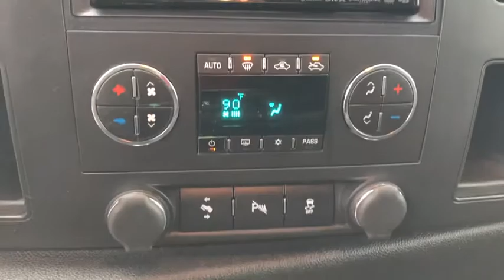2012 GMC Sierra 1500 Columbus, Whitehall, Dublin, Hilliard, Lancaster, OH 8822ZA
Onyx Black Used 2012 GMC Sierra 1500 available in Columbus, Ohio at Sandoval Buick GMC. Servicing Whitehall, Dublin, Hilliard, and Lancaster, OH area.
2012 GMC Sierra 1500 SLE - Stock#: 8822ZA - VIN#: 1GTR1VE29CZ352909

Sandoval Buick GMC
300 N Hamilton Rd

SLE Decor,3.23 Rear Axle Ratio,3.42 Rear Axle Ratio,Heavy-Duty Rear Automatic Locking Differential,17 x 7.5 6-Lug Chrome-Styled Steel Wheels,20 x 8.5 Chrome Clad Aluminum (4) Wheels,Front 40/20/40 Split-Bench Seat,Front Bucket Seats,Premium Cloth Seat Trim,6-Way Power Driver Seat Adjuster,Convenience Package,AM/FM Stereo w/MP3 Compatible CD Player,AM/FM Stereo w/CD Player & MP3 Playback,SIRIUSXM Satellite Radio,Bluetooth For Phone,Electric Rear-Window Defogger,Color-Keyed Carpeting w/Rubberized Vinyl Floormats,Rear Vision Camera,Extended Cab SLE Value Package,Solar-Ray Deep-Tinted Glass,Front License Plate Bracket,6 Oval Chromed Tubular Assist Steps,Heavy-Duty Trailering Package (Retail),Heavy Duty Cooling Package,Heavy-Duty Handling/Trailering Suspension Package,High-Performance Suspension Package,Integrated Trailer Brake Controller,Front Halogen Fog Lamps,Locking Tailgate,Power Windows w/Driver Express-Down,Rear Access Door Power Windows,6-Way Power Front Passenger Seat Adjuster,Driver-Side Manual Lumbar Control Seat Adjuster,Remote Vehicle Starter System,Body-Colored Bodyside Moldings,Dual-Zone Automatic Climate Control,Floor Console w/Dual Cup Holders,Driver & Front Passenger Illuminated Visor Mirrors,Heated Power-Adjustable Black Outside Mirrors,Inside Rear-View Mirror w/Rear Camera Display,4-Wheel Disc Antilock Brakes,Power-Adjustable Pedals For Accelerator & Brake,Heavy-Duty Air-to-Oil External Engine Oil Cooler,Heavy-Duty Auxiliary External Transmission Oil Cooler,Leather-Wrapped Steering Wheel,EZ-Lift Tailgate,Ultrasonic Rear Parking Assist w/Audible Warning,Universal Home Remote,Steering Wheel Mounted Audio Controls,6 Speaker Audio System Feature,Chrome Grille w/Chrome Surround,6 Speakers,AM/FM radio: SiriusXM,Electronic Stability Control,Tachometer,Voltmeter,ABS brakes,Bodyside moldings,Bumpers: chrome,CD player,Delay-off headlights,Driver door bin,Driver vanity mirror,Dual front impact airbags,Dual front side impact airbags,Emergency communication system,Front anti-roll bar,Front reading lights,Front wheel independent suspension,Fully automatic headlights,Heated door mirrors,Illuminated entry,Low tire pressure warning,MP3 decoder,Occupant sensing airbag,Outside temperature display,Overhead airbag,Overhead console,Panic alarm,Passenger door bin,Passenger vanity mirror,Power door mirrors,Power steering,Power windows,Radio data system,Rear reading lights,Rear step bumper,Remote keyless entry,Security system,Speed control,Split folding rear seat,Tilt steering wheel,Traction control,Variably intermittent wipers,Front beverage holders,Compass,Front Center Armrest w/Storage,Air Conditioning